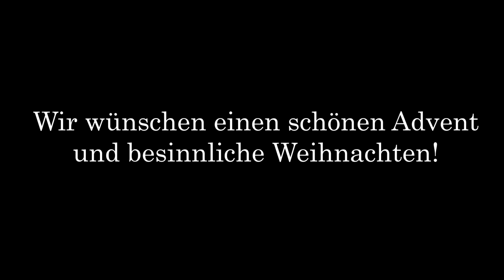Advent mit Peter Meissner: Fremdsprachen